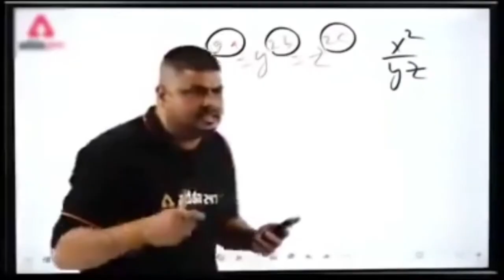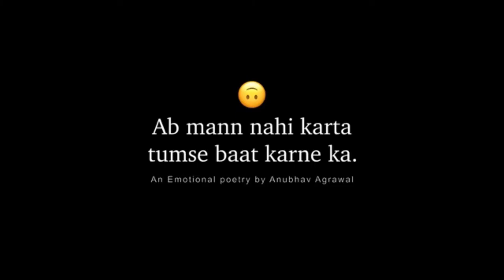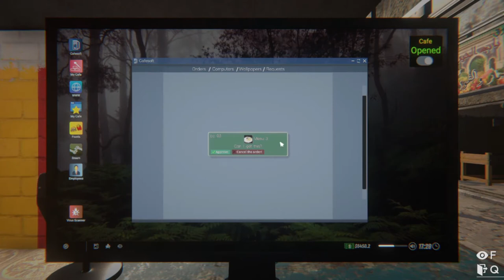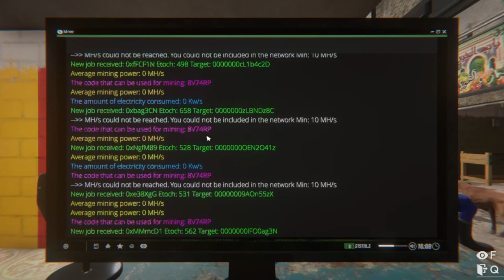OPPONENT CAFE WALE KO BOMB SE UDADIYA 💣😈|INTERNET CAFE SIMULATOR 2 PART#6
GAME-OPPONENT CAFE WALE KO BOMSE UDADIYA 💣😈|INTERNET CAFE SIMULATOR 2 PART#6

MINE CREAFT
NTERNET CAFE SIMULATOR 2
GTA V